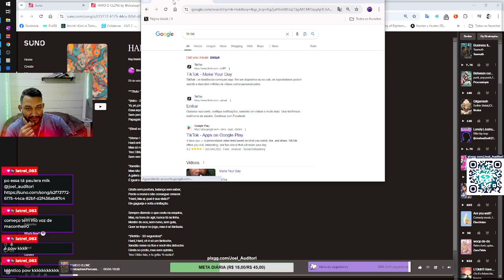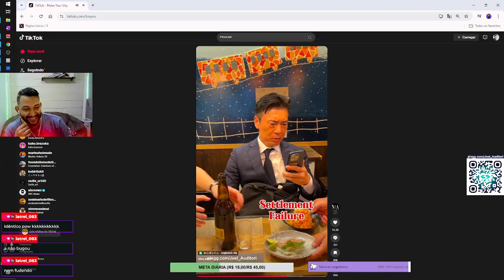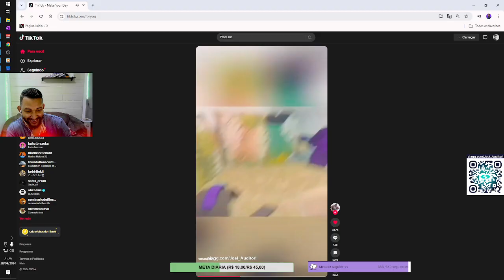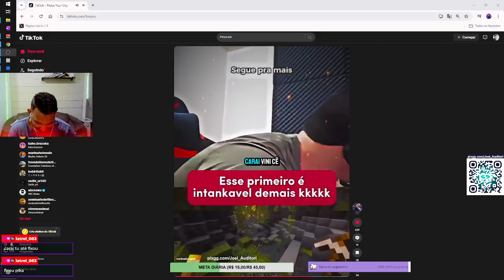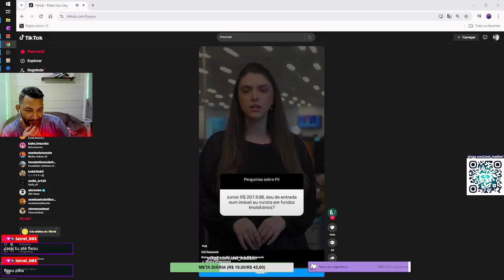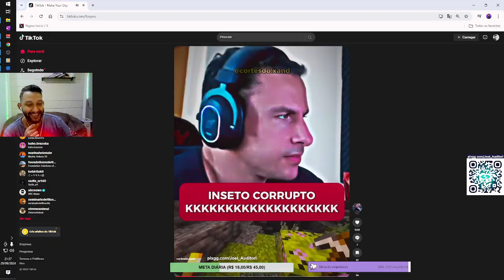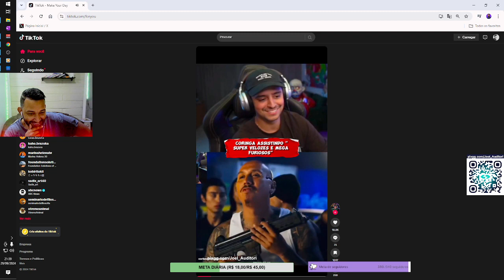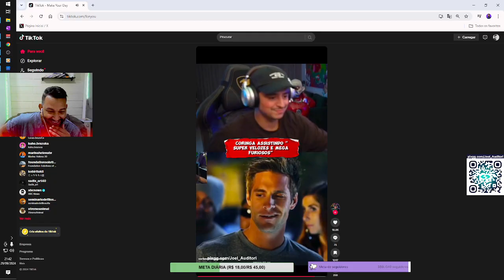REAGINDO AOS VÍDEOS MAIS ENGRAÇADOS DO TIKTOK! PART 1 😂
🔥 Prepare-se para muitas risadas! Estou reagindo aos vídeos mais engraçados do TikTok nessa primeira parte da série! 😂 Se você gosta de memes, desafios malucos e situações hilárias, esse vídeo é pra você! Venha se divertir comigo enquanto comentamos as pérolas dessa rede social cheia de criatividade e zoeira.